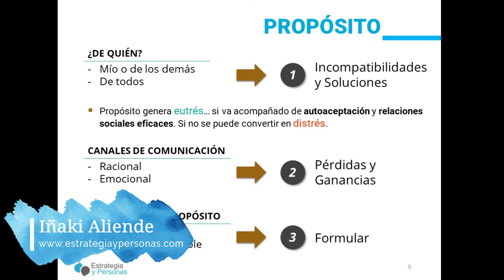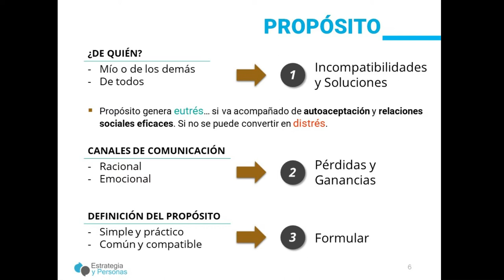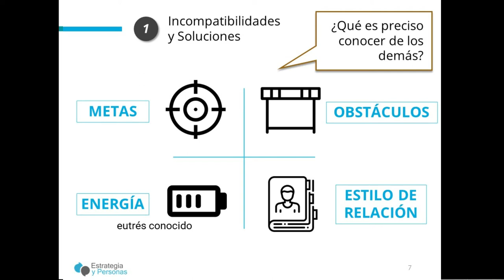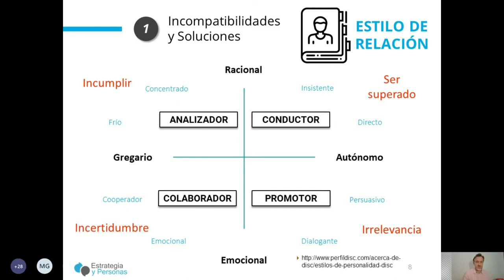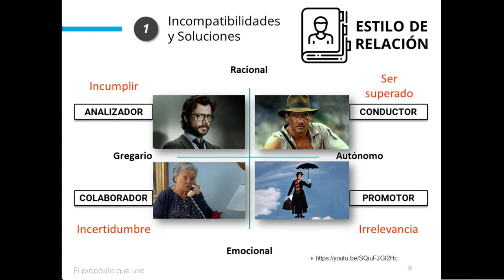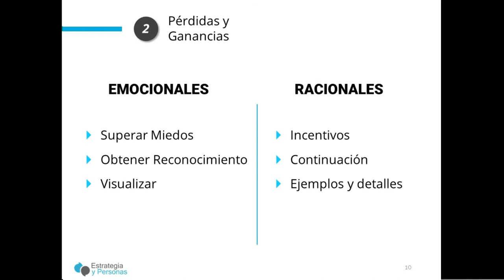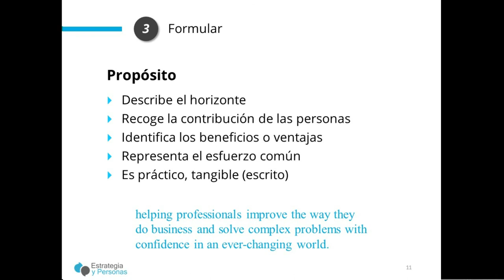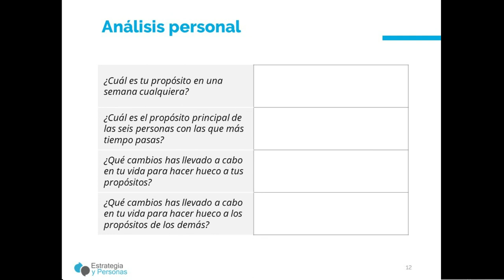Propósito y equipo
Propósito y equipo es la segunda parte del webinar impartido por Iñaki Aliende, director de y autor de este canal, acerca de la importancia del propósito para el individuo y para el equipo en el que participa.